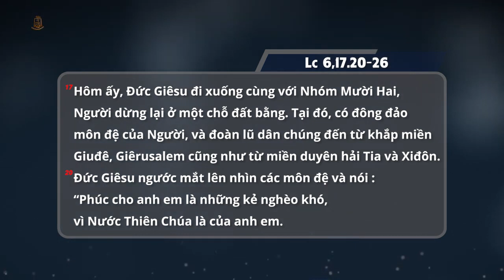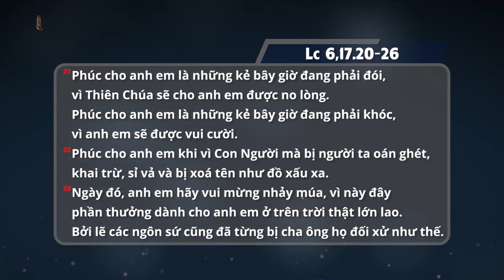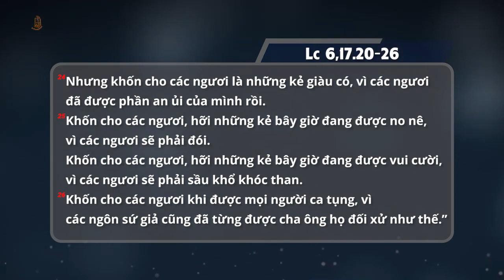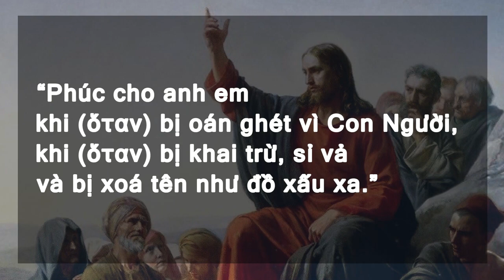Các mối phúc và các mối họa - Tìm hiểu Tin mừng Chúa Nhật VI mùa Thường Niên năm C - Lc 6,17.20-26